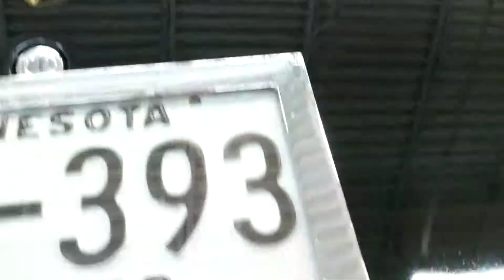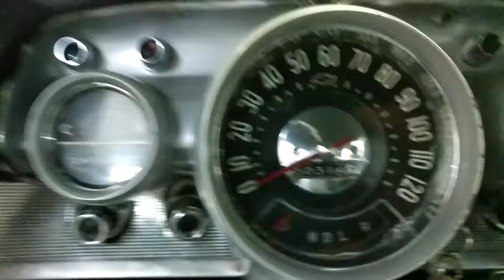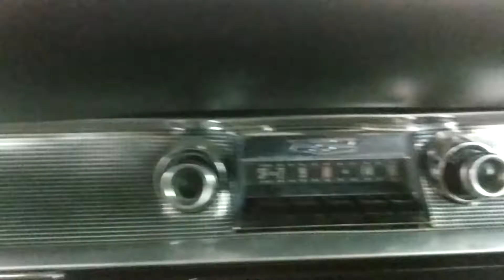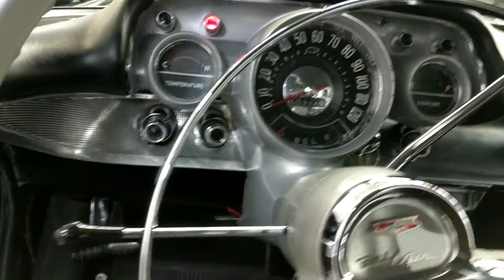Classic rides and rods 1957 Belair